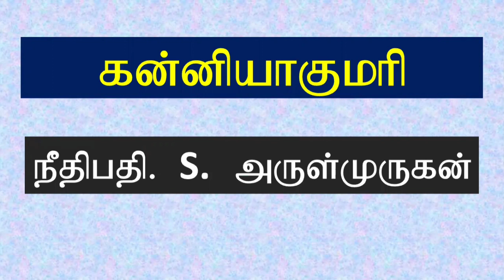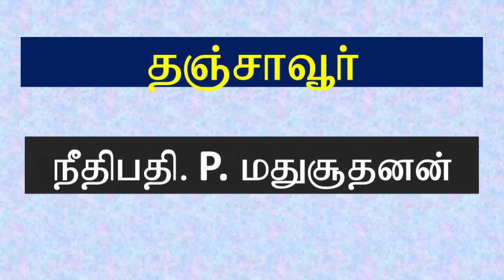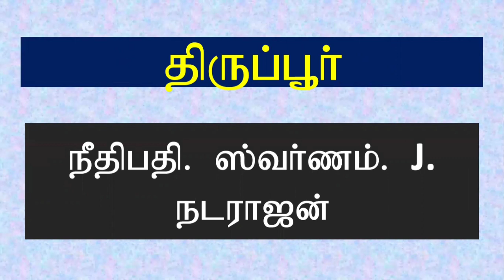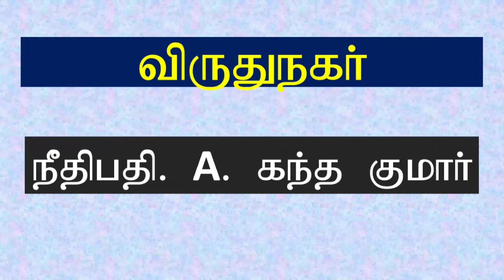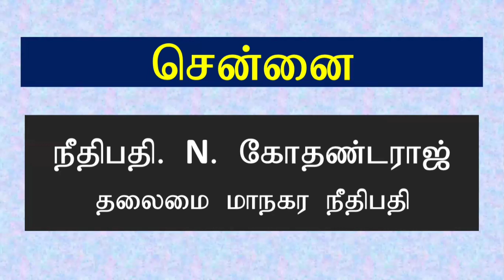Details of District Chief Judges / Madras High Court Recruitment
Details of judges in tamil nadu district courts

madras high court recruitment result

cut off mark in practical test

eligibility for oral test

how to apply madras high court recruitment 2021

how to appear for oral test for office assistant post in madras high court recruitment

kumar's information